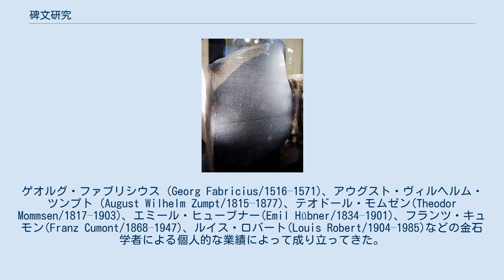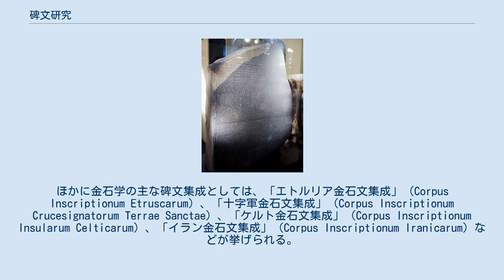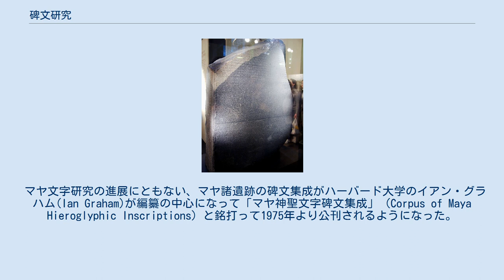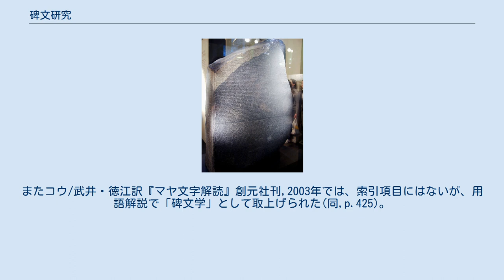碑文研究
大英博物館にあるロゼッタ・ストーン 碑文研究（ひぶんけんきゅう）または碑文学（ひぶんがく、エピグラフィー、英語：Epigraphy, 希：επιγραφή / 原義：書き残されたもの) とは、欧米諸国における金石学であり、石や金属などの耐久性のあるものに刻まれたもの（文字による銘文を含む）や鋳型についてその造られた意味あいや由来を解明する研究若しくは学問分野の呼称である。
後述するように文字記録の解読が中心となるため、文字どおり一般的には碑文学、碑文研究と呼んでも差し支えないが、一方で、日本や中国の金石文や金石学は、Epigraphyとしか訳しようがなく、碑文研究という一般語はあっても碑文学という言葉は通常使用しないので、本稿でも便宜上金石学と呼ぶ。
なお紙などにインクで書かれた手書き文書は古文書学に分類され、碑文学、碑文研究の対象には含まれない。
 欧米諸国ではこのような分野が独立しており、これを研究する人々を英語ではエピグラファー（epigrapher）ないしエピグラフィスト（epigraphist）と呼ぶ。
日本や中国を含む多くの国々では、歴史研究や考古学の研究者がかねていることが多く、特別に研究者の呼称はない。
 ヨーロッパの金石学は、文字文化を扱う場合に考古学の主要な道具のひとつとなる。
アメリカの図書館分類では、歴史の補助学問として分類されている。
金石学は、贋物を見破るのにも活躍する。
刻まれた文字自体は、金石学の主要な研究対象であるが、銘文の中身とわけて考える。
銘文の本文（テキスト）については、テキストそのもので研究される。
石に刻まれた銘文（テキスト）は、たいていは、公式見解だったりベヒストゥーン碑文のように神からの視角で刻まれている。
それぞれの文化ごとに本質的に異なっている。
刻まれた銘文（テキスト）で公にされないものもある。
ミュケナイ文化の線文字Bは、経済的政治的な記録を保持するために使われたことが解読によって明らかになった。
非公式な記録としては、落書き（graffiti）のような独自の感覚で書かれたものもある。
 ヨーロッパの金石学は、16世紀から徐々に発展してきた。
金石学の原則は文化によって異なっている。
ヨーロッパでの金石学は、当初ラテン文字で刻まれた銘文の研究に集中した。
ゲオルグ・ファブリシウス (Georg Fabricius/1516–1571)、アウグスト・ヴィルヘルム・ツンプト (August Wilhelm Zumpt/1815–1877)、テオドール・モムゼン(Theodor Mommsen/1817–1903)、エミール・ヒューブナー(Emil Hübner/1834–1901)、フランツ・キュモン(Franz Cumont/1868–1947)、ルイス・ロバート(Louis Robert/1904–1985)などの金石学者による個人的な業績によって成り立ってきた。
モムゼンと他の研究者グループによってはじめられた「ラテン金石文全集」(Corpus Inscriptionum Latinarum)は、ベルリンにて1863年から戦争による中断はあったものの公刊され続けている。
これは、ラテン文字による金石文の最大にしてもっとも手広く集成を行なったものであり、碑文の読解がされつづけるのに従って新しい分冊が出版されている。
この全集は、地域ごとに集成が行なわれ、ローマ地域の碑文は第6巻に収められている。
第6巻にはもっとも多くの碑文が収録され、最近では2000年に第6巻第8部第3分冊が刊行された。
金石学の研究者は、しばしばラテン語の新しい碑文が発見されるたびにこの続巻が出版されることを期待している。
たとえていうなら生物学者の動物学上の記録ではないが、まさに生の歴史資料だからである。
 ギリシャ語の金石学については、モムゼンたちとは異なるグループの研究者たちの手によって別個の集成としてまとめられている。
ひとつは、「ギリシャ金石文全集」（Corpus Inscriptionum Graecarum）といい、ベルリンにて4巻組みで1825年～77年にかけて公刊された。
このシリーズの特色は、ギリシャ語を使っていた世界全体の碑文を包括的に集成しようとした最初の試みにある。
研究しなれた学生しか使いこなせないので敬遠されている。
 もうひとつは、最近の全集である「ギリシャ金石文」（Inscriptiones Graecae）であり、各分野ごとに分けてかつ地域的に分類しているものである...